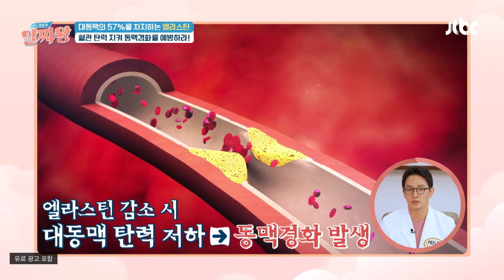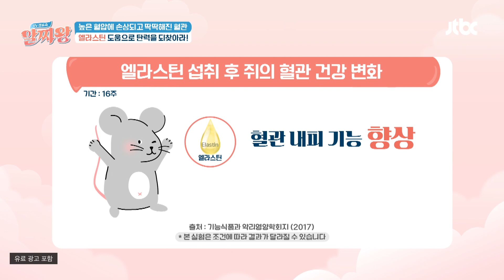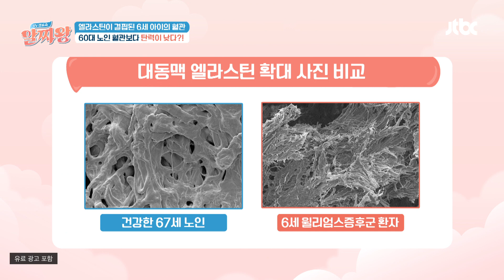'윌리엄스증후군'으로 엘라스틴이 결핍된 환자의 혈관 상태는? | TV정보쇼 알짜왕 384회 | JTBC 240829 방송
'윌리엄스증후군'으로 엘라스틴이 결핍된 환자의 혈관 상태는?